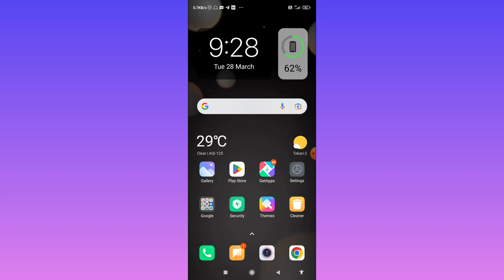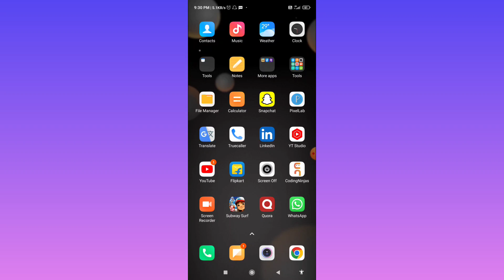Snapchat Ki Location Kaise Band Kare | How To Turn Off Location On Snapchat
topic covered